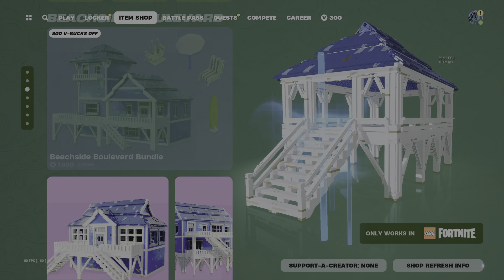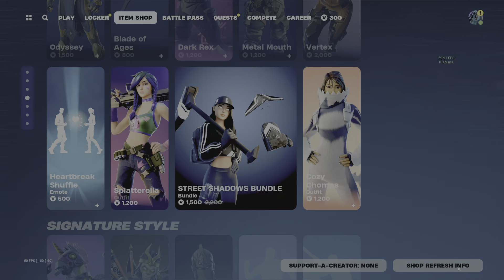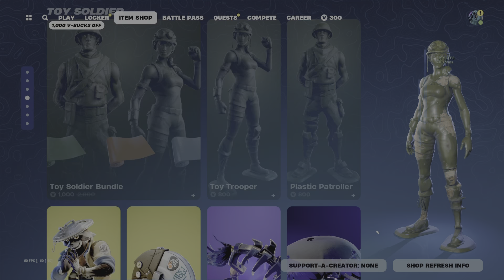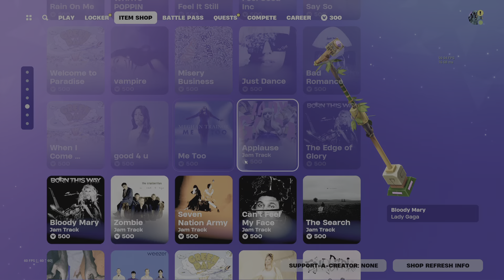The New HEARTBREAK SHUFFLE Emote In (Fortnite) 12/3/24